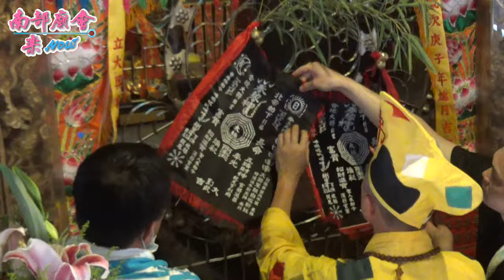5/16 【濟公師父開金筆、領天旨！】白河中洲楊家府濟公師父往台南南鯤鯓代天府領天旨